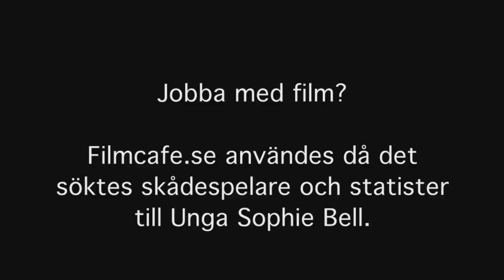Unga Sophie Bell- Intervju med Felice Jankell och Hedda Stiernstedt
Filmcafe.se har träffat Felice Jankell och Hedda Stiernstedt för att prata om hur de fick och förberedde sig för huvudrollerna.